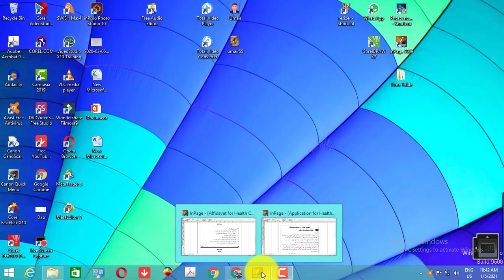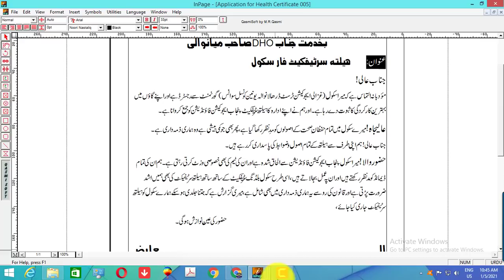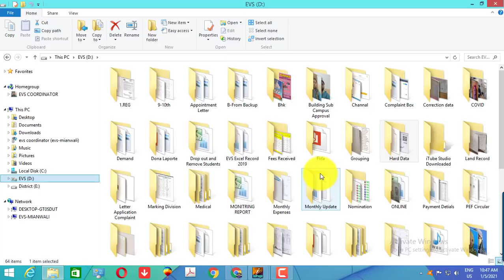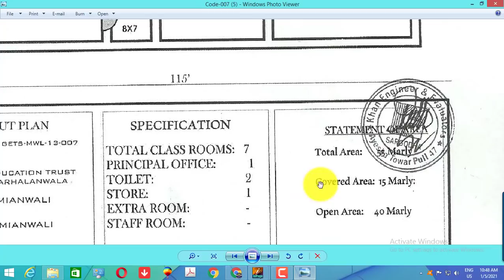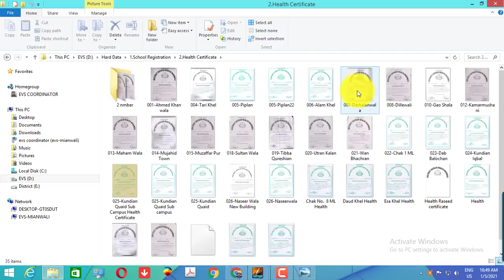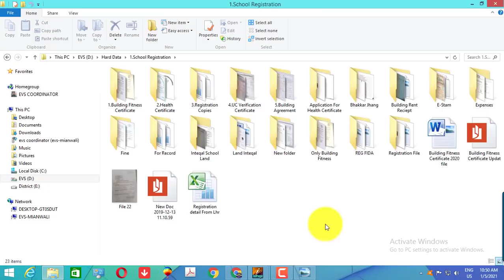How can a make Health Certificate for school|| School ka Health Certificate Kiasy banwaty hen.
we give you all information about the education.
For Example:
Schools Form
Court
Hospital
wapada
Police
How can Private School Registration Online|| Online School Registration|| Pepris.punjab.gov.pk
Private school Registration
Govt school registration
All School Registration
Online Registration
Health Certificate
School Certificate
Building Fitness Certificate